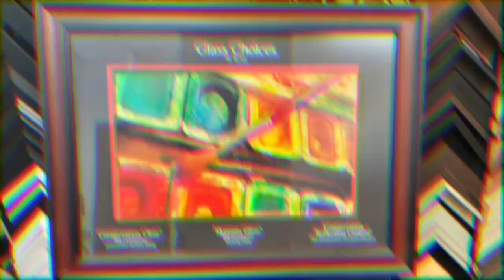FRAME SLIDESHOW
This video shows a variety of different styles we can provide to the customer.